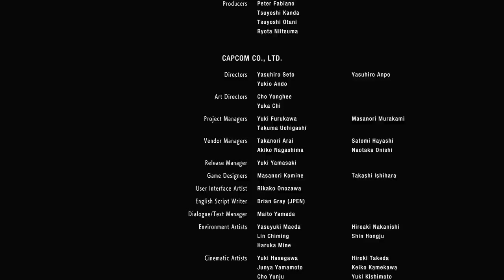Let's Play Resident Evil 3: THIS IS THE LAST F***ING TIME! (Resident Evil 3 Remake Playthrough Ep 6)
In the final episode of this Resident Evil 3 playthrough, Jane and Andy have their ultimate showdown with Nemesis. Can they put it down for good? Will they escape with the T-virus vaccine? Or will Nicholai ruin everything, because he's the worst?

Let's Play Resident Evil 3 Remake: SWEET CARLOS DON'T DIE (Resident Evil 3 Playthrough Ep. 3)

Let's Play Resident Evil 3: NUDE ZOMBIES = MUCH WORSE (Resident Evil 3 Remake Playthrough Ep. 5)